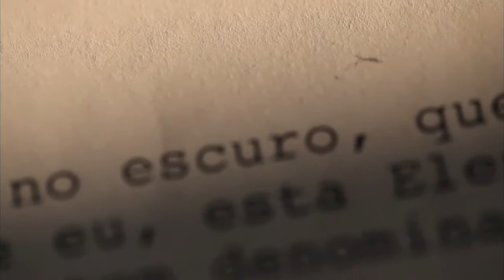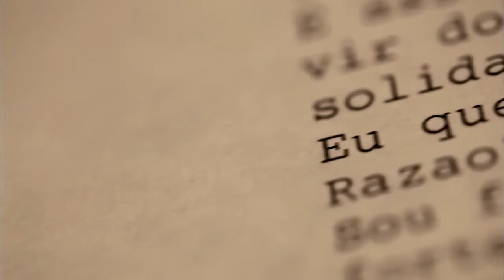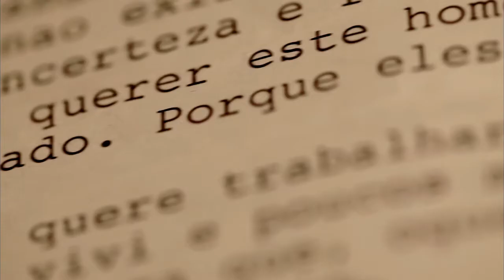Excerto: Elena (Petra Costa, 2012)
Elena é um filme sobre a persistência das lembranças, a irreversibilidade da perda, o impacto causado na menina de 7 anos pela ausência da irmã, a quem Petra chama de sua “memória inconsolável”. “Pouco a pouco, as dores viram água, viram memória”, diz a realizadora, a um só tempo actriz e personagem.